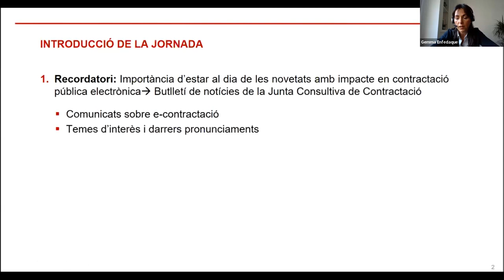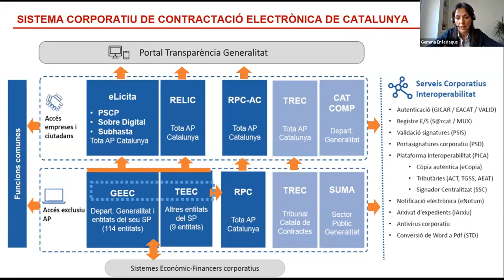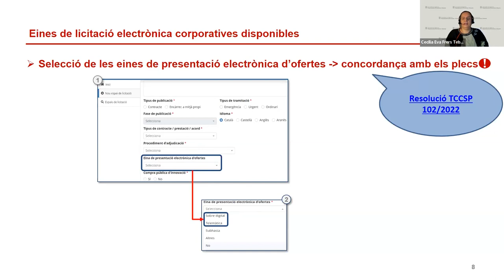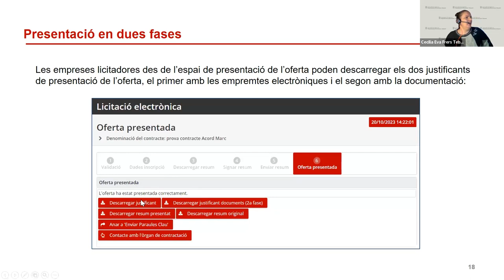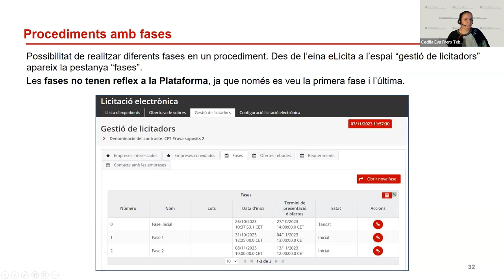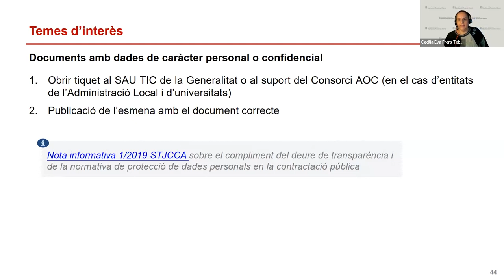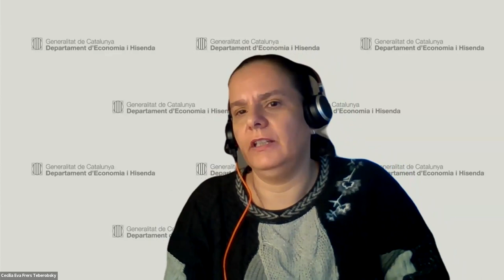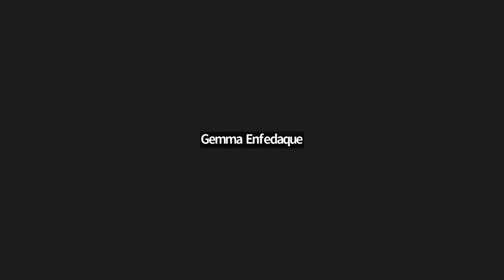Jornada sobre supòsits pràctics de licitació electrònica (10/11/2023)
PRESENTACIÓ
La posada en funcionament de la nova versió de la Plataforma de Serveis de Contractació Pública i les eines corporatives de licitació electrònica comporten una sèrie de canvis i novetats en la publicació d'expedients. En aquesta sessió s'analitzaran diversos supòsits derivats de l'ús de les eines de licitació electrònica i se'n mostraran les solucions existents amb especial èmfasi a les novetats incorporades amb la nova versió.

OBJECTIUS
- Conèixer de manera pràctica diverses qüestions que susciten l'ús de les eines de licitació electrònica.
- Comprendre les diferències entre l'eina de presentació telemàtica d'ofertes i el Sobre digital, i tractar-ne casos pràctics.
- Avançar en el coneixement de les eines de licitació electrònica de la PSCP.

PROGRAMA
Benvinguda i presentació
Gemma Enfedaque, cap de la Secretaria Tècnica de la Junta Consultiva de Contractació Pública de la Generalitat de Catalunya

Novetats i casos pràctics amb licitació electrònica
Cecília Frers, analista de sistemes d'informació, gestió i documentació de la Secretaria Tècnica de la Junta Consultiva de Contractació Pública